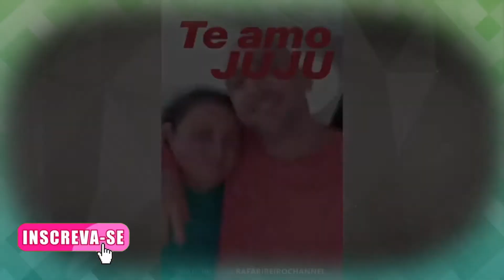ENTREVISTA DA MÃE DE PAULO GUTAVO,DÉIA LUCIA FALA SOBRE O FILHO E EMOCIONA A TODOS!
entrevistadonadéia mãedepaulogustavoseemociona membro deste canal e ganhe benefícios

SEJAM TODOS BEM VINDOS AO CANAL JAQUE NA COZINHA!
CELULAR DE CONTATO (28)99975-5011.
PARCERIAS É SÓ ENTRAR EM CONTATO NO MEU EMAIL,
GRATA!

RECEITA;